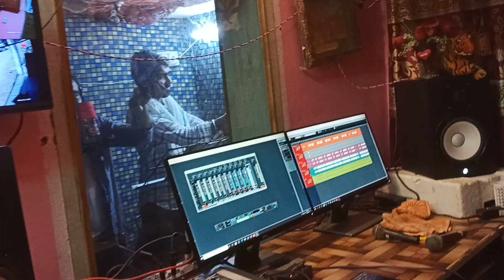हर शादियों में गाने बजते है , सिंगर कालू देवता , देई स्टूडियो में लाइव रिकॉडिंग ,Golu Rawal Music 👍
kalu devta live